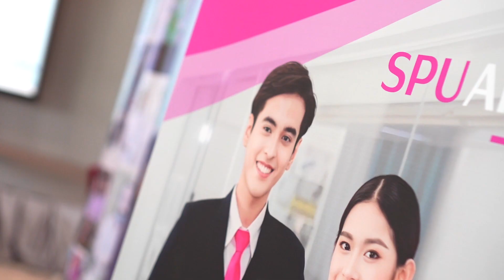วิทยาลัยการท่องเที่ยวและการบริการ จัดโครงการ Life is a journey with Wing Span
วิทยาลัยการท่องเที่ยว และการบริการ จัดโครงการ Life is a journey with Wing Span
โดยวิทยากรฝ่าย HR ของ บริษัท Wingspan Services จากัด เกี่ยวกับการทางาน
กระบวนการสัมภาษณ์งานของ บริษัท Wingspan Services จากัด
วันศุกร์ที่ 23 มิถุนายน 2566 ณ มหาวิทยาลัยศรีปทุม บางเขน อาคาร 11 Zone C